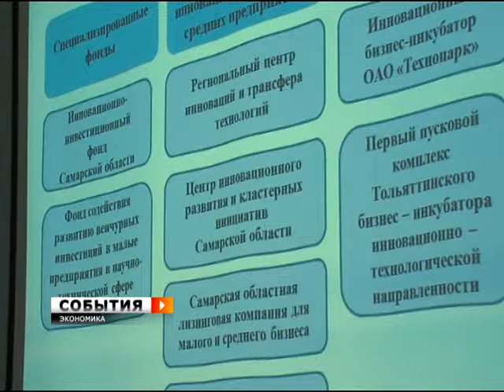События. 14 апреля 2011